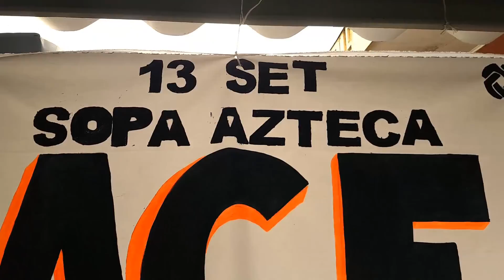Tutorial | Cómo Sobrevivir al TEC Siendo Primer Ingreso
¿Vas al TEC? esta guía te ayudará a no fracasar.
(Trabajo para Comunicación Oral)